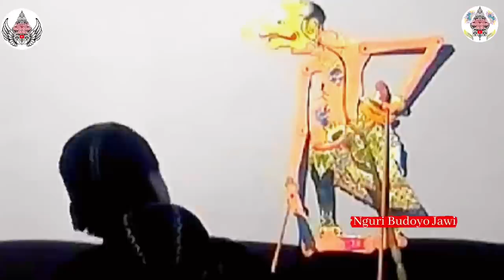Ditawani Manuk, Jare Tatin Aku Emoh Manuk e Wis ora Iso Manggung. Guyon Terlucu Tatin. Ki Yusuf Live